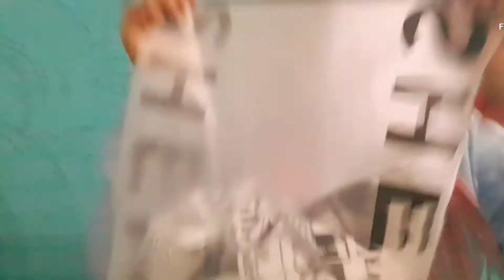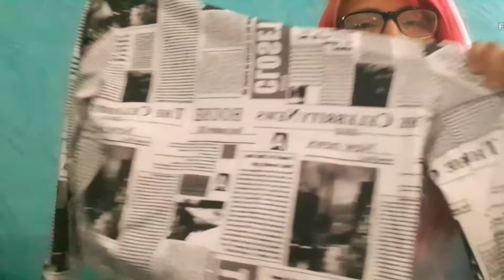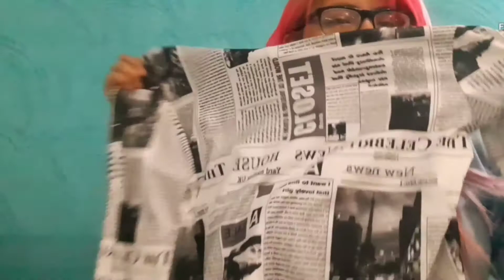Haul de shein / lo que pedi 💙